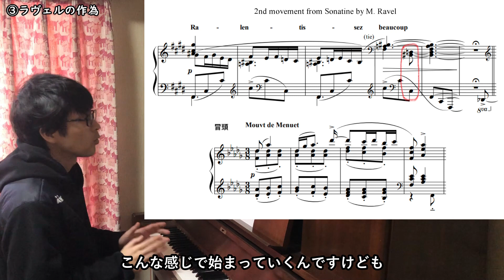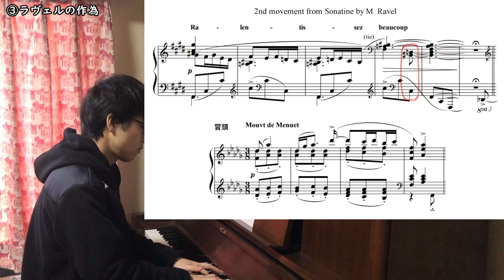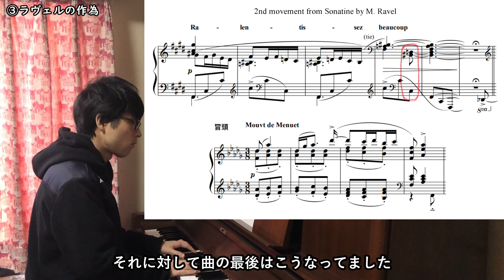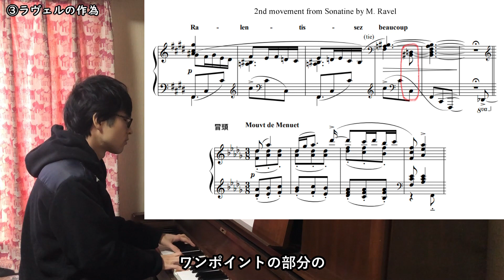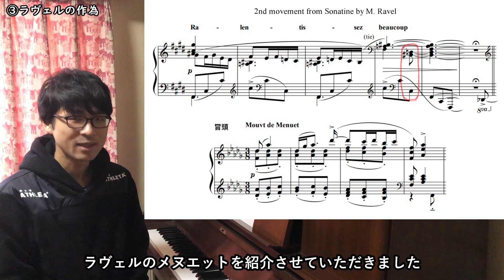ラヴェル - ソナチネより第2楽章【名曲ワンポイント解説】10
0:00 - はじめに
1:03 - ①楽曲について
2:31 - ②和声の分析(多調)
6:22 - ③ラヴェルの工夫

モーリス・ラヴェル作曲 / ソナチネより第2楽章
Maurice Ravel / Sonatine - 2nd Movement

カフェトークというサイトで音楽理論や楽曲分析のレッスンをしています。ご興味のある方はお気軽にお越しください。